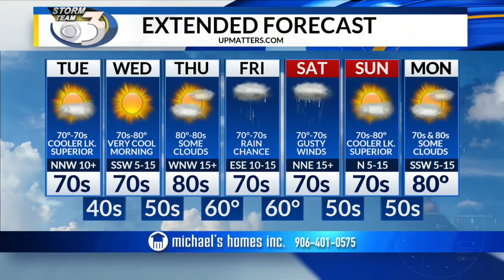LOCAL 3 MONDAY EVENING WEATHER FORECAST 7/16/2018